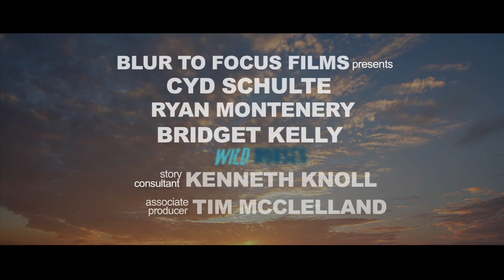Wild Horses faster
we have come a long way with this fun, edge-of-the-chair, thriller. hope you enjoy. Story is about the relationship between an actor and a director left to their own in a remote film location.